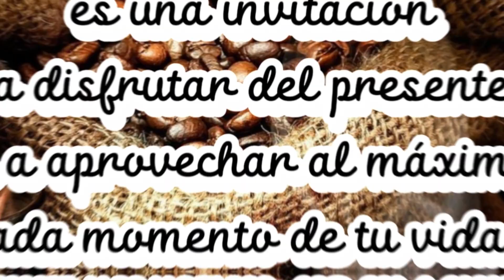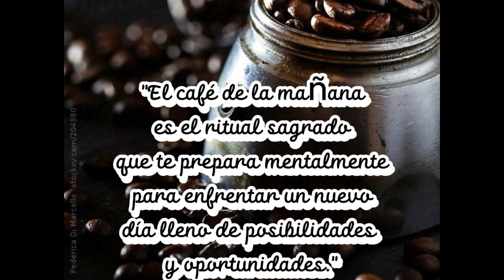Recomendacion de la semana